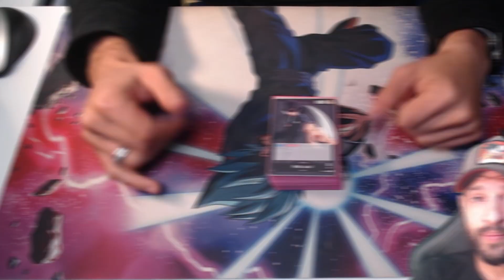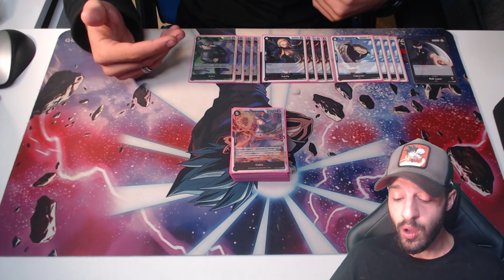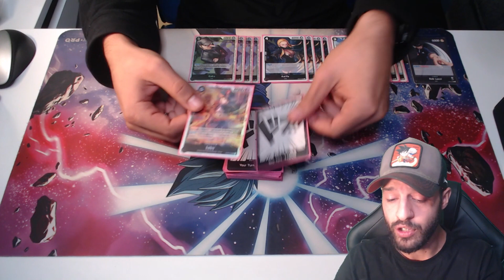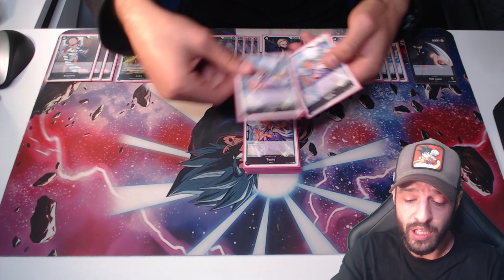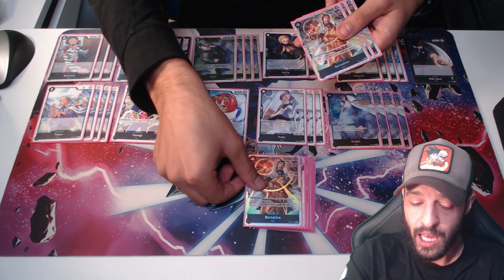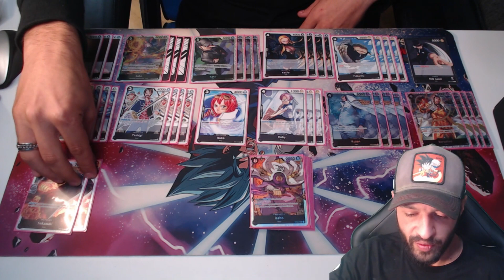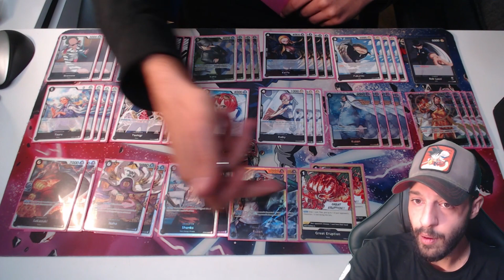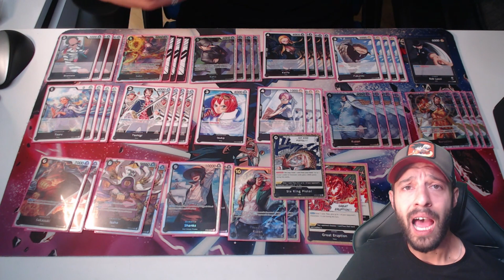ROB LUCCI META DECK PROFILE POST OP04 (Kingdoms of Intrigue)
TIENDAS COLABORADORAS DEL CANAL:

MONTALFAN - COLABORADOR DRAGON BALL SUPER CARD GAME

C. de Blasco de Garay, 36, 28015 Madrid

Donaciones para seguir creando contenido!!! 🙈